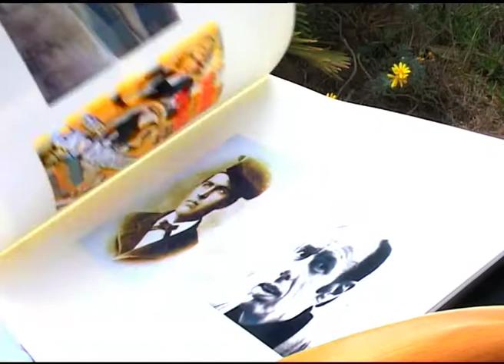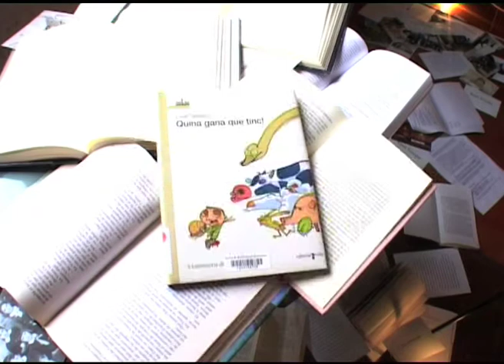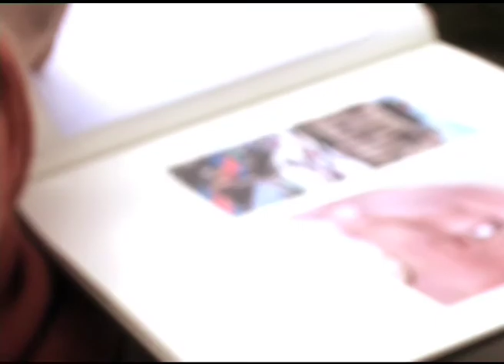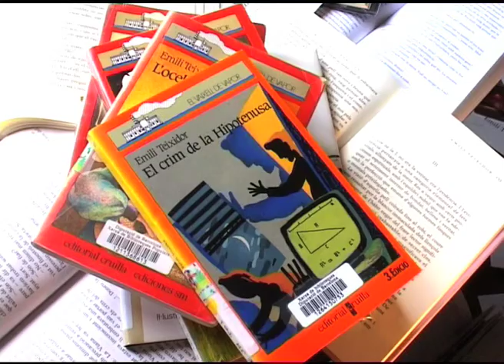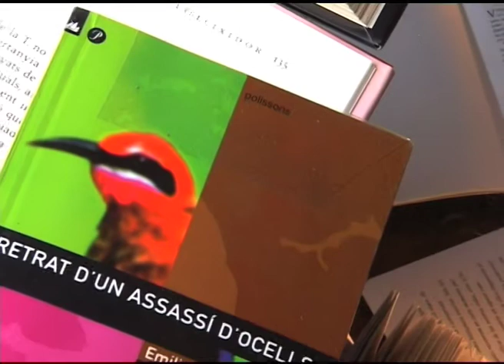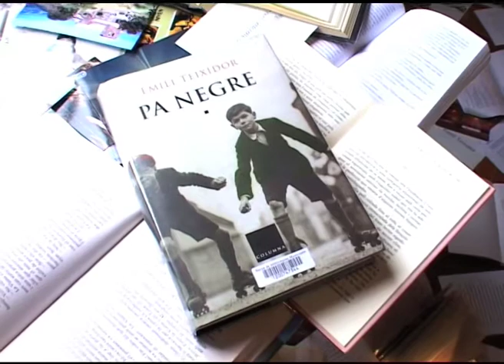Pregó de la Lectura 2007 amb Emili Teixidor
Emili Teixidor va conversar amb Ada Castells